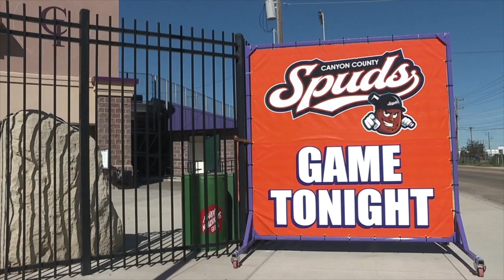Spuds KTIV Video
Idaho News 6 did a piece on the Spuds being in our second year at Wolfe Field - Go Spuds!